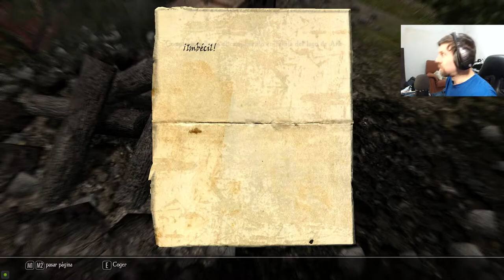Enderal Forgotten Stories - CASA NUEVA Y MISIONES #23